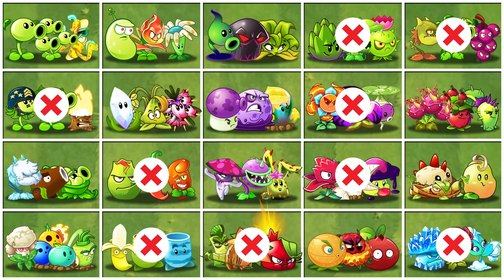Random 20 Team 3 Plants Max Level - Which Team Plant Will Win? - PvZ 2 Team Plants